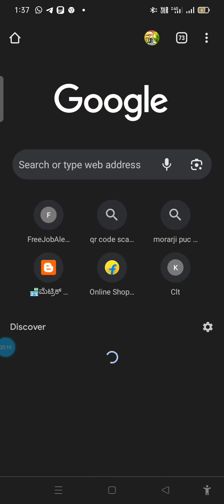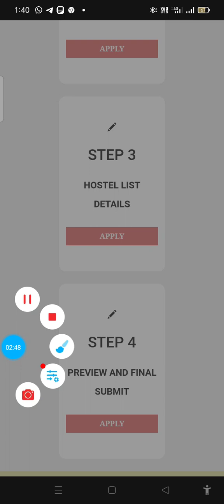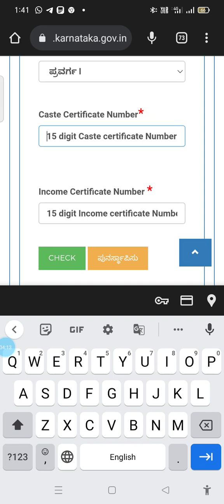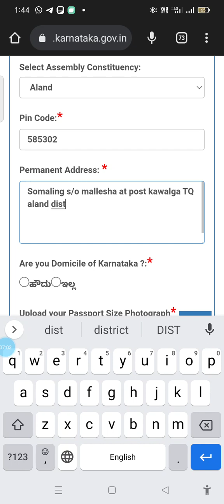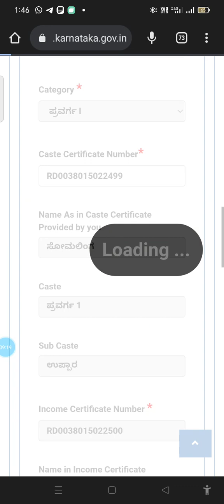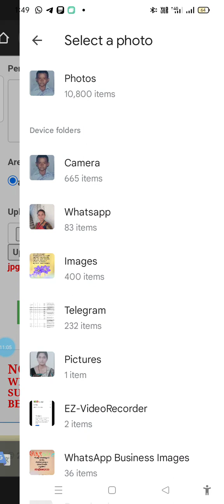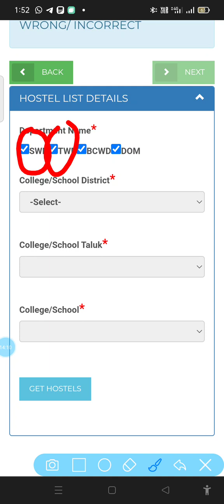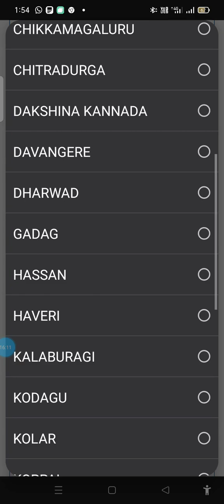ಮೆಟ್ರಿಕ್ ನಂತರ ವಸತಿ ನಿಲಯಕ್ಕೆ ಆನ್ಲೈನ್ ಅರ್ಜಿ ಸಲ್ಲಿಸುವ ಮಾದರಿ./post matric BCM hostel online application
post matric hostel online application.

ಆನ್ಲೈನ್ನಲ್ಲಿ ಅಪ್ಲೈ ಮಾಡಲು ಕೆಳಗಿನ ವೆಬ್ಸೈಟ್ ಅನ್ನು ಉಪಯೋಗಿಸಿ.